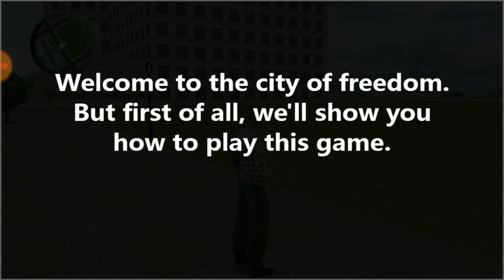copia zoada do gta no celular /copia do gta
como tá ficando a edição do canal e vocês comentá as copias dos gta